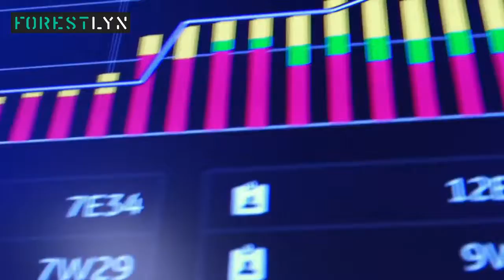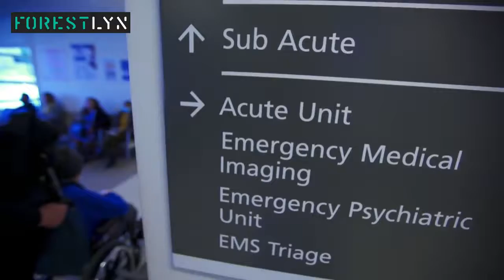How AI could change the future of our health care?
Often called the future of health care, artificial intelligence is already finding a place in Canadian hospitals. Watch how AI and deep learning are increasing the speed of patient care and the need to build trust when setting up the system in order to minimise biases.

Have you noticed the increasing use of AI in hospitals and healthcare? We love to hear your comments below! 👇

Source: CBC News